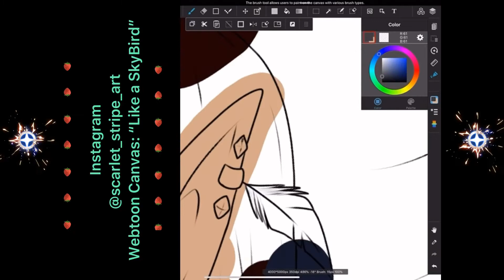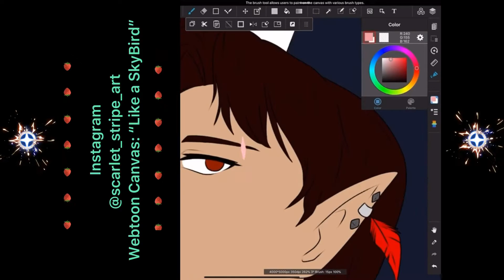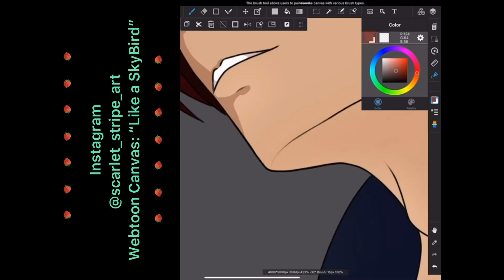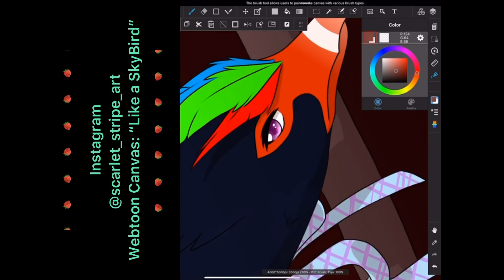(KPop) BTS Black Swan X Like a SkyBird Webtoon [Speedpaint]